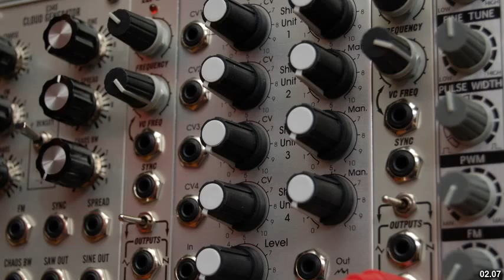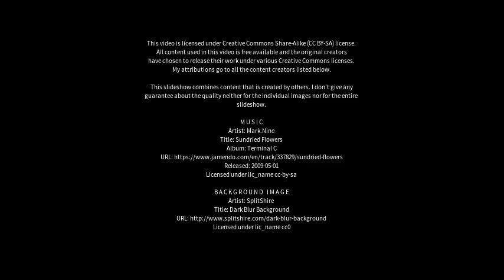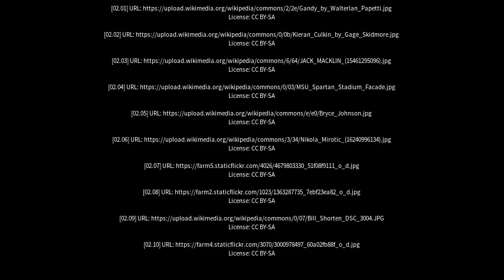Best places to visit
Best places to visit - Macklin (Canada) Best places to visit - Slideshows from all over the world - City trips, nature pictures, etc.